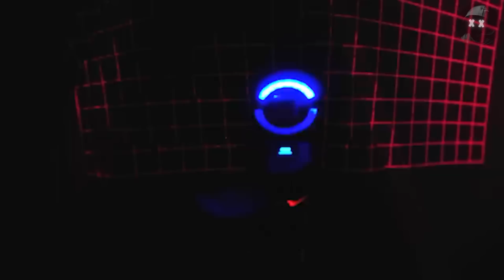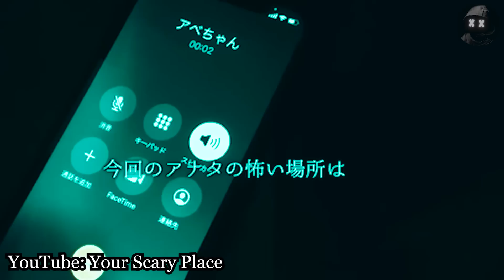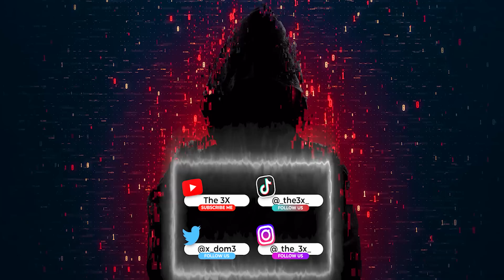10 SCARY GHOST Videos That Will Leave You Frozen!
The 3X 10 SCARY GHOST Videos That Will Leave You Frozen! The SCARIEST videos of GHOSTS CAUGHT on camera. A Top 10 list of scary shadow figures, ghosts, spirits, apparitions, poltergeist activity, demons caught on tape and other supernatural activity. Are these videos REAL or FAKE?. In Today's episode of 10 SCARY GHOST Videos That Will Leave You Frozen! You'll see: A real ghost captured on a live stream. Ghost hunters exploring a haunted location where they manage to contact the poltergeist. A scary tiktok video of a night shift worker recorded an apparition. Dangerous explorations of several groups of youtubers who venture into the dangerous corners of abandoned and spooky buildings and much more. Creepy, scary, unexplained and bizarre things caught on tape.
00:00 Intro
00:10 Number 10
03:06 Number 9
09:17 Number 8
10:41 Number 7
19:51 Number 6
23:53 Number 5
29:37 Number 4
33:27 Number 3
35:16 Number 2
40:04 Number 1